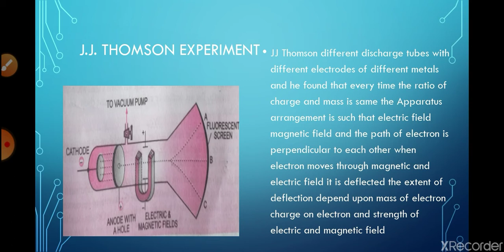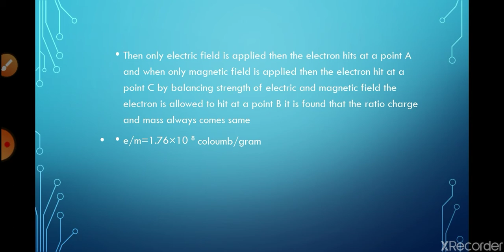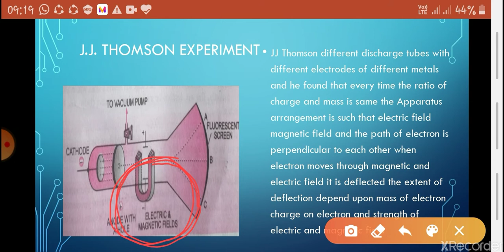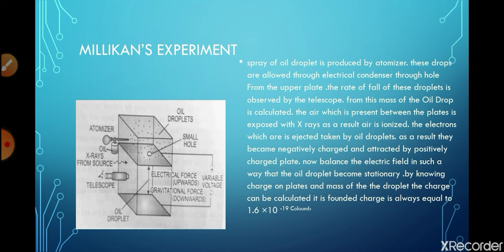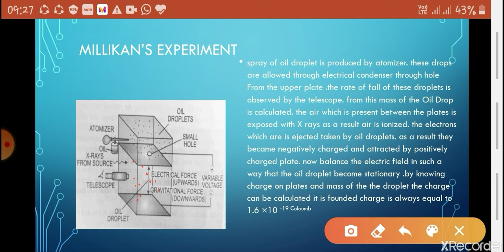J.j.thomson and oil drop experiment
diagram from pardeeps new course